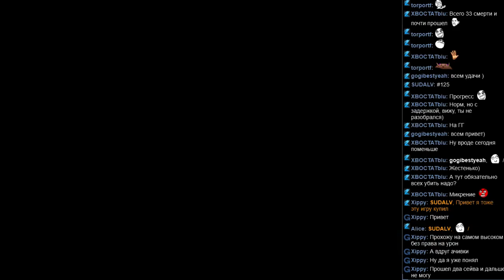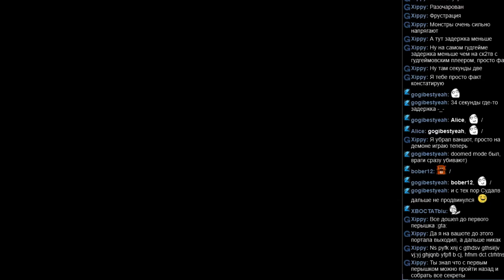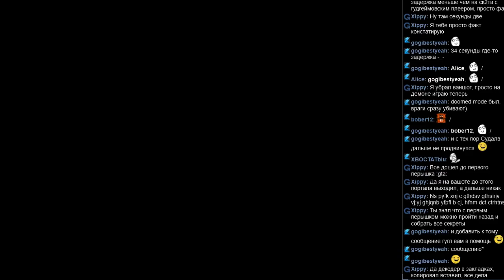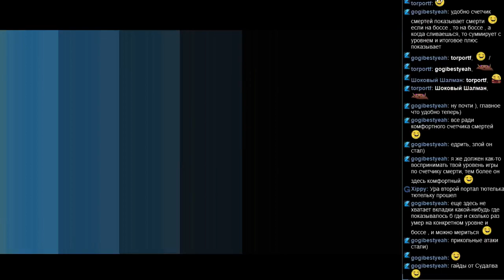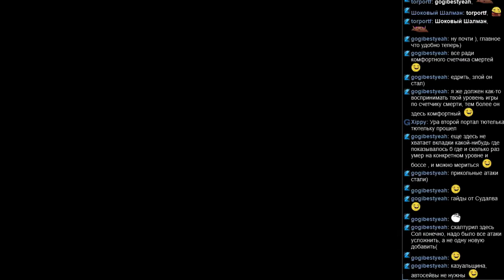#125 Wings of Vi часть 2